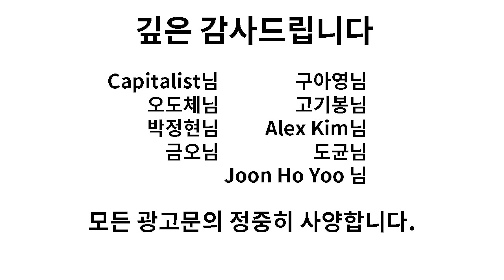돈 복사의 비밀